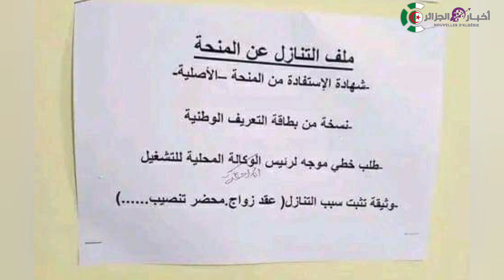لتوقيف منحة البطالة لأسباب شخصية ولعدم استدعاء اشعار توقيف وارجاع المبالغ هذاملف توقيف